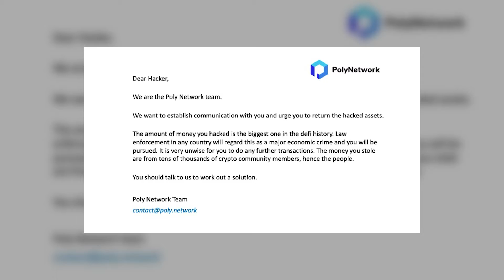Crypto Hacker Gets Offered a Job!?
PolyNetwork hacker was offered a job after returning all the crypto.